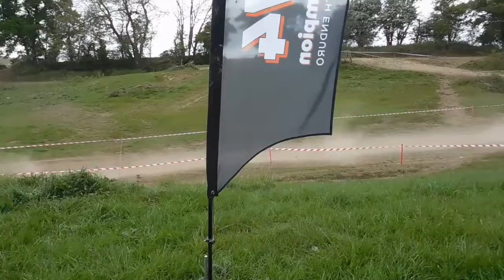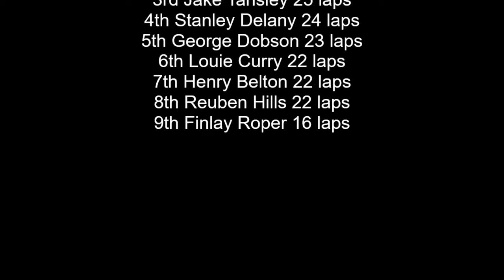SMCC YOUTH H&H MAY 2022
YOUTH MOTORCYCLE HARE AND HOUNDS